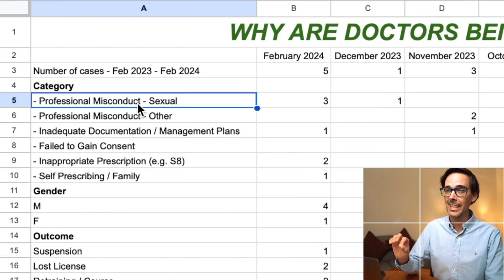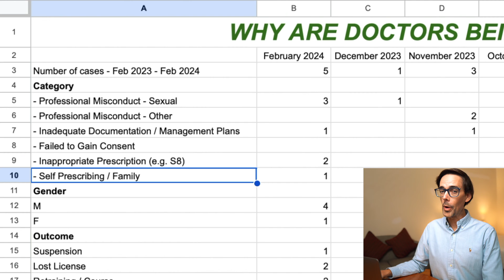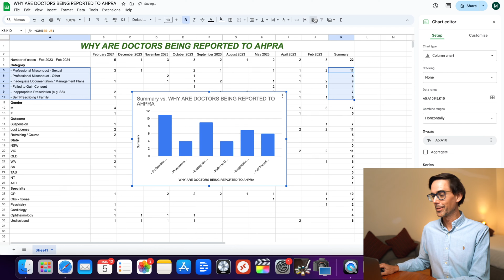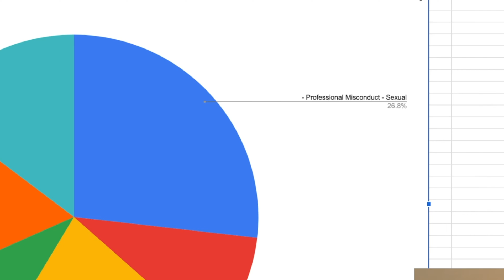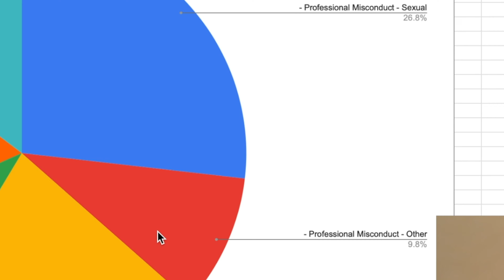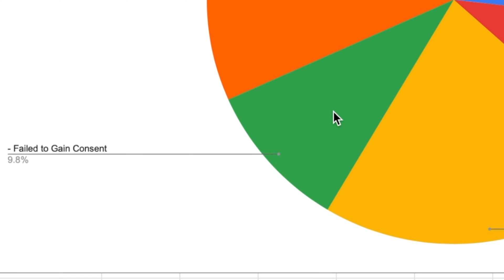Why are Doctors Being Reported to AHPRA? Part 1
There are 6 reasons why doctors are getting reported to AHPRA - let’s analyze 12 months worth of AHPRA reports and try to establish some trends here. But before we start, let me just clarify - you like spreadsheets right? Good, so do I.

I am also fascinated by medico legal cases and love reading casebook, which are often provided by our Medical defence organisations. I actually signed up to 2 to get both casebook. Interesting fact, in Canada the premium you pay your MDO is called malpractice insurance, which just sounds terrible to be honest.

Let me explain what I’ve done here. I have gone through 12 months worth of cases that had been reported to AHPRA and plopped the details into a spreadsheet to do a very superficial analysis of common trends.

WHO AM I:

I’m Mike, a General Practitioner in working in Perth, Western Australia and my YouTube channel is all about medicine, productivity and creating efficiency in GP land. I am the author of both the "How to Use Emis as a Clinician Course" - The ULTIMATE 50+ lesson course about the clinical system EMIS WEB for General Practice and "GP on the Move - The Medical Audiobook with Clinical Guidelines".

👋 Start Here! My TOP 5 Best Videos:
👨🏾‍⚕️ A Day In The Life of a Doctor | GP (General Practitioner) Working from Home | Pyjama Clinic